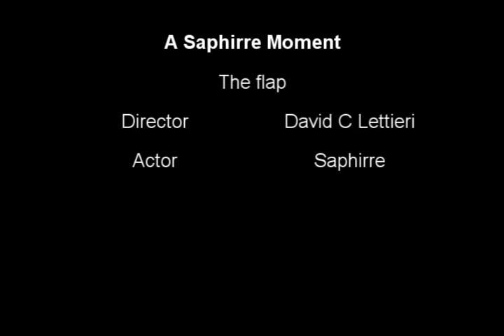a saphirre moment The flap